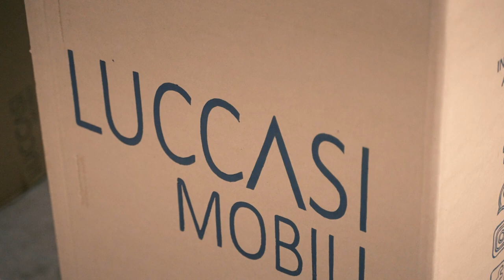Processos Luccasi Mobili ı capsula.digital